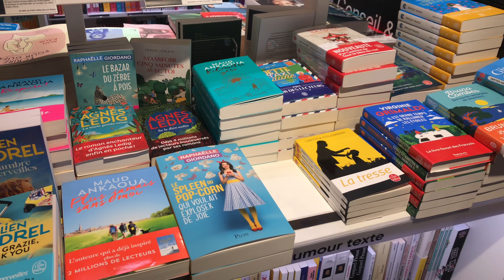24h vlog lecture - romance et red rising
coucou,

Livres mentionnés:
Tome 3 & 4 Red Rising - Pierce Brown
L'amour, la vie et ma liste - Kasie West
Love and other words - Christina Laurens

goodreads: @slowlymelanie

Chapitres:
00:00 intro
00:15 début du vlog
02:30 morning star
06:02 librairie, yoga, pizza
06:36 les romances
08:33 love and other words
08:42 l'amour, la vie et ma liste
11:29 prochaine lecture
11:49 fin de journée
14:48 outro